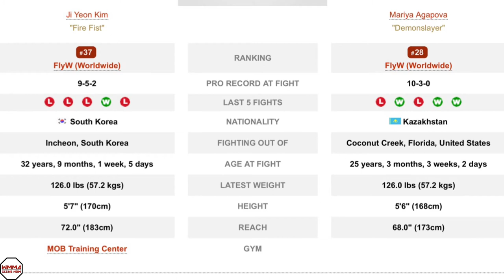Ji Yeon Kim vs Mariya Agapova Set for UFC 277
UFC has set a flyweight fight between Ji Yeon “Firefist” Kim and Mariya “Demonslayer” Agapova for UFC 277 set for July 30th and tentatively scheduled for Madison Square Garden in New York, New York.